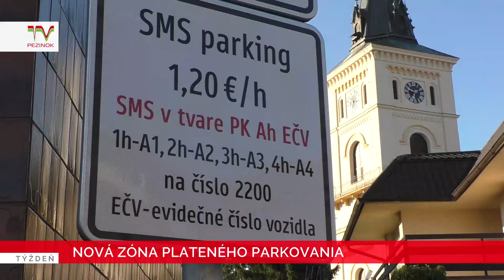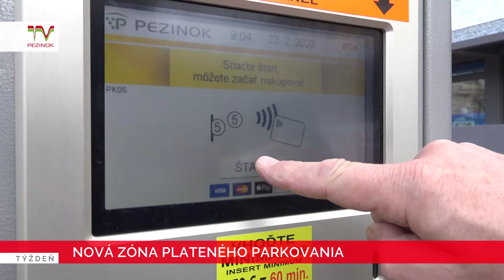Nová zóna plateného parkovania za Domom kultúry